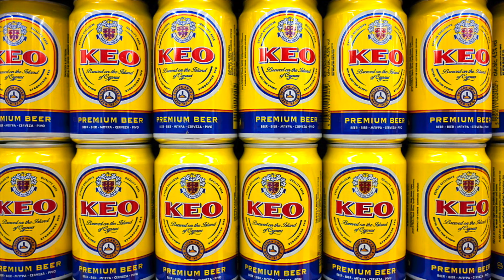Learning Australian Slang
OK so i plan to go Australia soon (i hope) so i thought it would be a good idea to test myself and learn some Australian slang words ;)